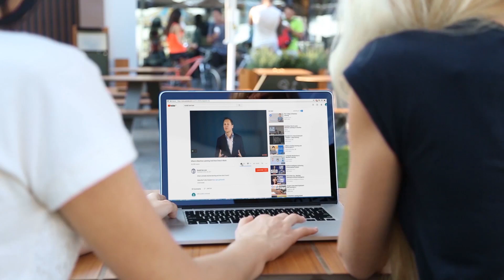Full Stack AI Approach Changes Industries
Ronald van Loon with Jiang Tao, Vice President Intelligent Computing at Huawei, during the Huawei Connect 2019 in China.